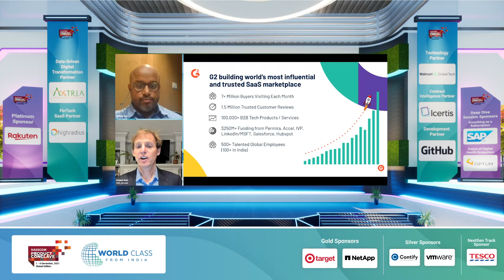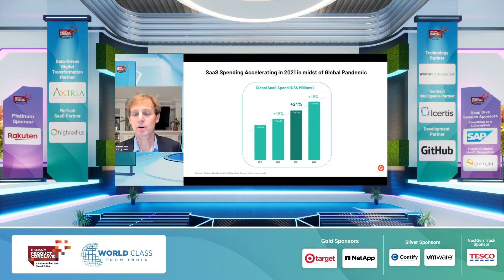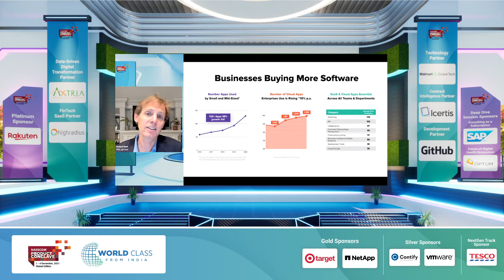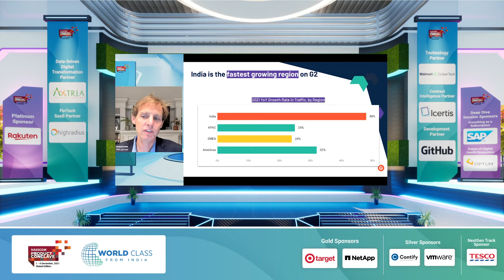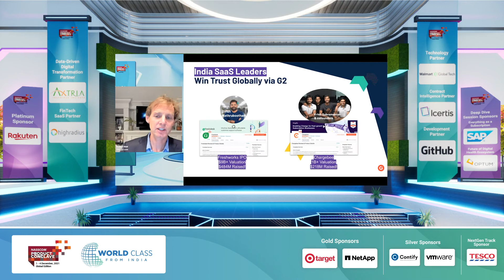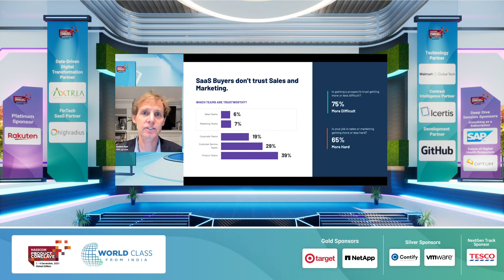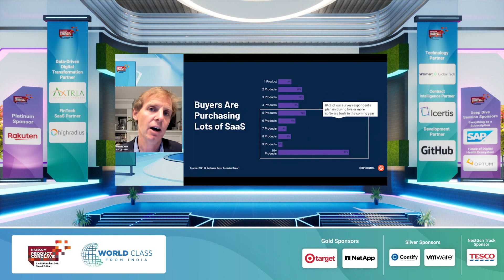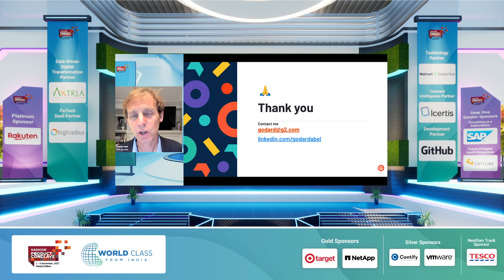Subscription lessons from global SaaS | Godard Abel | Everything As a Subscription @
Godard Abel, Co-founder & CEO, G2 , the world's largest B2B SaaS marketplace has a wealth of data on how the subscription economy has changed over the past few years. In this opening Keynote of Everything As a Subscription Deep-dive Sessions @ NPC2021, he shares how more software is being bought online than ever before, in all kinds of spaces.

Everything As a Subscription Deep-dive Session @ NPC2021

The subscription model is not only here to stay but dominate the software product industry in India, which as per recent reports can overtake the IT services industry by 2030. The possibility of becoming a trillion-dollar-valued industry by 2030 is a strong reality & will create more than 2 Million jobs over next few years. Subscription business models can be a key enabler to thrive again during and after the crisis, creating sustainability in the long run relying on more predictable, recurring revenues.

About NPC2021 (Dec 1-4, 2021)

The 18th edition of NPC is themed at “World class from India” is all about the transformation of businesses & lives, powered by technology and the ingenuity of India’s innovation ecosystem. We are striving towards developing a seamless, transparent, and inclusive digital ecosystem that is driven by India’s world-class innovation capabilities.

 We are at a cusp of a product revolution which would be defined by two key things, ‘Technology & Innovation’, which is the core to develop world-class technology products and creating a robust ‘digital talent’ ecosystem to position India as a global talent hub. Leveraging the virtual nature of NPC this year, the content curation and speaker selection was aligned to what practitioners and aspirants of technology would look for.